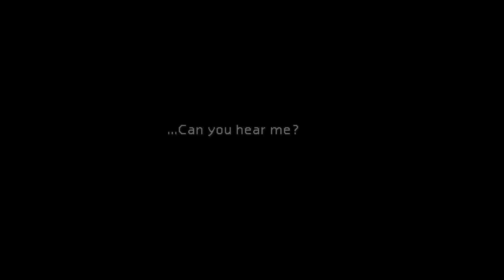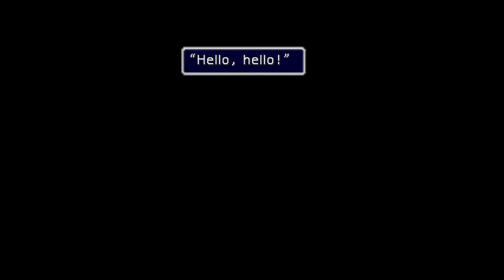Final Fantasy VII #06 "Flower Power"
In Midgar, a city controlled by the mega-conglomerate Shinra Inc., the No. 1 Mako Reactor has been blown up by a rebel group, AVALANCHE.

AVALANCHE was secretly formed to wage a rebellion against Shinra Inc., an organisation which is absorbing Mako energy, destroying the natural resources of the planet. Cloud, a former member of Shinra's elite combat force, SOLDIER, was involved with the bombing of the Mako Reactor.

Can Cloud and AVALANCHE protect the planet from the huge, formidable enemy, Shinra Inc.?